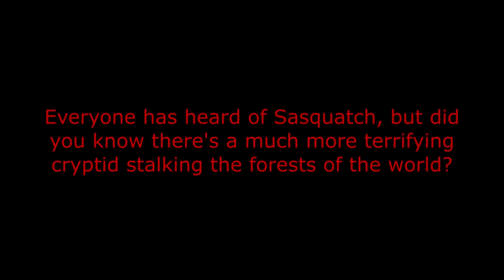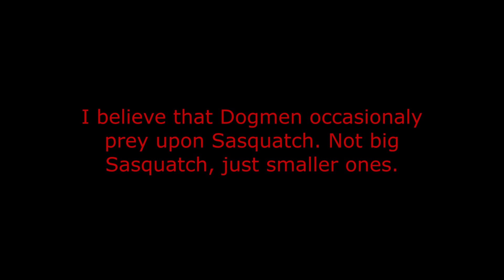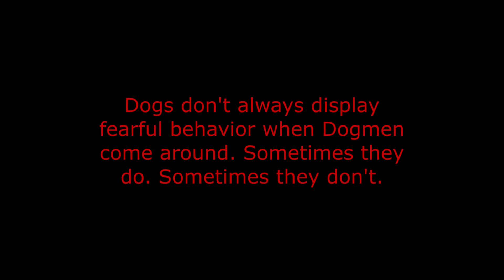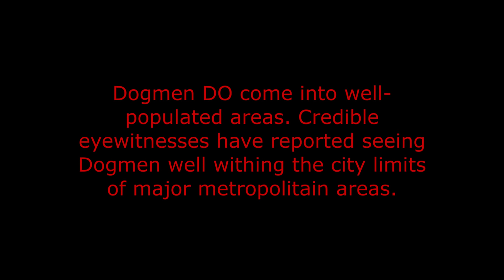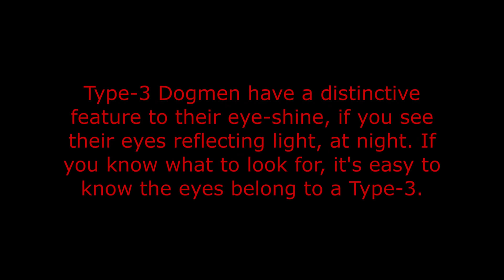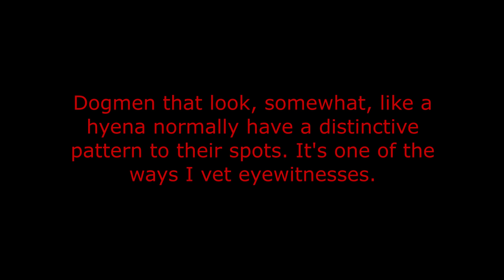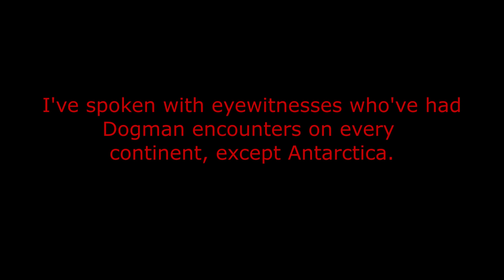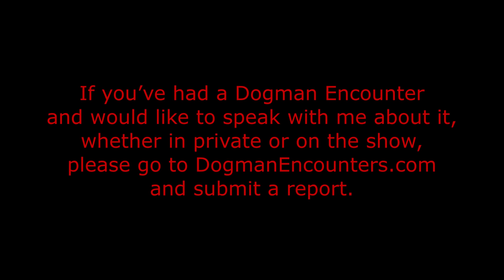Dogman Encounters Episode 401 (The Night I saw an 11 to 12 Foot-Tall Dogman)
I originally planned to include tonight's guest's encounters in last week's show, but I didn't have it ready in time to do that, so I'm going to air his recording on tonight's show instead.

Everyone who knows anything about Dogmen will tell you to never try running from a Dogman, for obvious reasons. What do you do, though, if you let your impulses get the better of you and you do run, but things don’t work out the way you’d hoped they would? Well, that’s exactly what happened to Jimmy, 1 night, and he’s going to tell you all about how that played out. That isn’t the only Dogman encounter Jimmy’s had, though. Another time, he saw 1 that was 11 to 12 feet tall. He’s going to talk about that experience too, and we hope you’ll tune in and listen to him do that.

As if the aforementioned encounters with Dogmen weren’t enough, Jimmy's had other experiences that were paranormal. In tonight’s episode of My Paranormal Experience, he’s going to talk about experiences he had, as a kid, when he encountered strange creatures, with needle-sharp teeth, in his aunt and uncle's home. It’s Episode 19 of My Paranormal Experience and we hope you’ll check it out. Here’s a link to it…

If you’d like to help support the show, by buying your own Dogman Encounters t-shirt, sweatshirt, tank top, or coffee mug, please visit the Dogman Encounters Show Store, by going to…

If you've had a Dogman encounter and would like to speak with me about it, whether you'd like to keep your encounter confidential or be interviewed on a show, please go to…

If you've had a Sasquatch sighting and would like to be a guest on My Bigfoot Sighting, please go to…